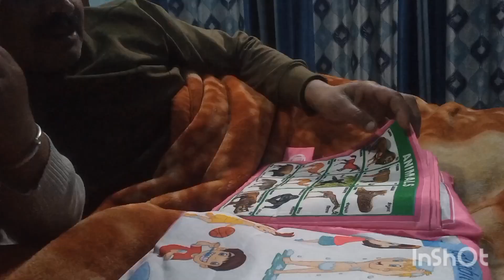Pranshaj 🙎kya kha raha hai🧿🖤